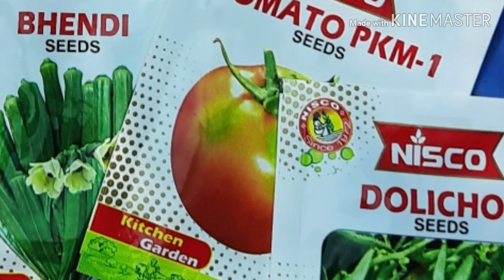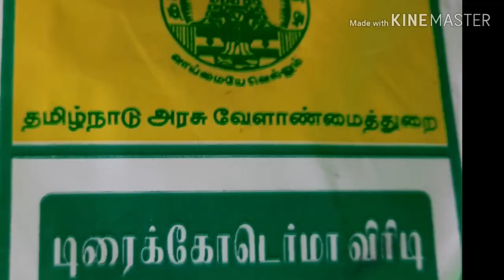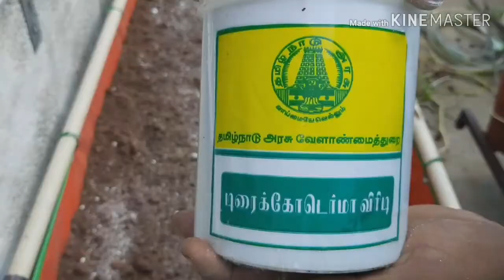மாடி தோட்டத்தில் நாட்டு தக்காளி வளர்ப்பது எப்படி? How to Grow Country Tomatoes at terrace garden?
மாடித்தோட்டத்தில் நாட்டு தக்காளி வளர்ப்பது எப்படி?
அதை பராமரிப்பது எப்படி?
நாட்டு தக்காளி வளர்க்க இயற்கை முறையில் என்னென்ன உரங்கள் கொடுக்கலாம் என எனக்குத் தெரிந்த சில டிப்ஸ்.